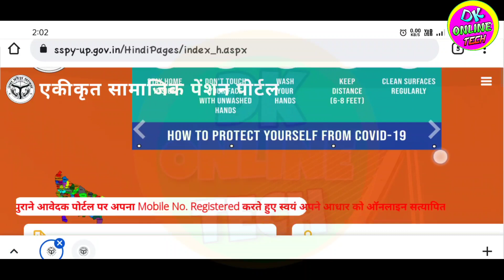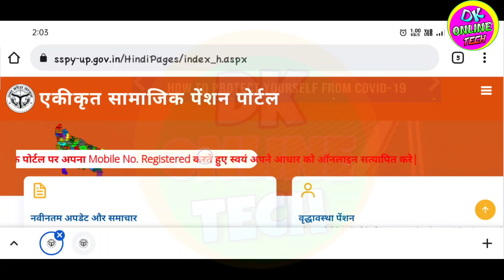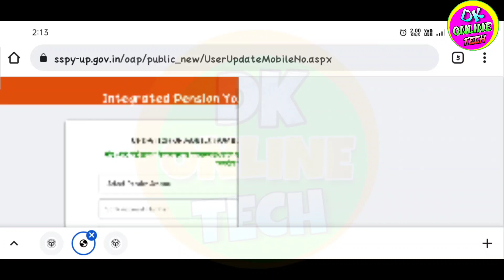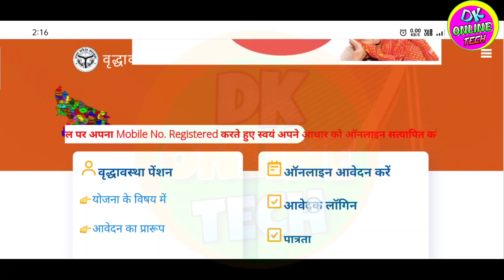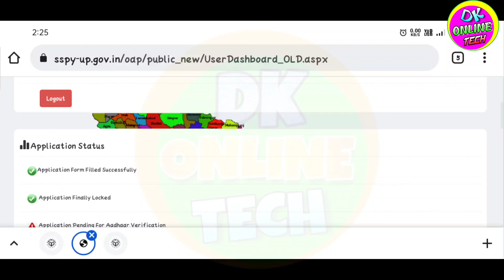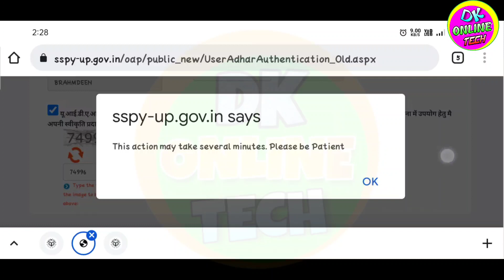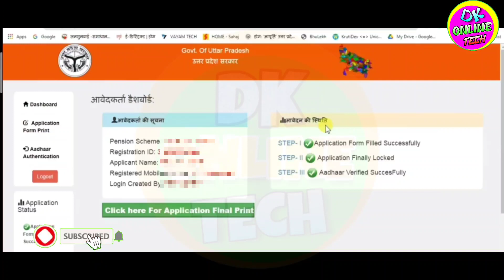वृद्धा पेंशन में आधार KYC कैसे करे | vridha pension main mobile number link kaise karen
Tag..
वृद्धा पेंशन में आधार KYC कैसे करे
vridha pension main mobile number link kaise karen
pension yojana me mobile number update
viklang pension mobile link kaise karen
Bridha pension me naya mobile number kaise jode
Old age pension me new mobile number kaise link kare
Purane wale pension me naya mobile number kaise link kare
old age pension me aadhar link kaise kare 2025
pension me aadhar card link
वृद्धावस्था विधवा विकलाग पेंशन में आधार KYC कैसे करे
viklaang pension aadhar kyc kaise karen
up pension new update 2025
pension aadhar kyc
vridha pension mein aadhar card kaise link kare
vridha pension aadhar card se kaise check kare
pension satyapan kaise karen
pension aadhar card or mobile number satyapan kaise karen
old pension aadhar card or mobile number satyapan kaise karen
vidhwa pension aadhar card or mobile number satyapan kaise karen
viklaang pension aadhar card or mobile number satyapan kaise karen
viklang pension aadhar card or mobile number satyapan kaise karen
viklang pension mobile update kaise karen
viklang pension kaise check karen mobile se
vidhwa pension new update
विकलाग pension new update
Viklaang pension new update
Old age pension new update
viklang pension registration number kaise nikale
pension registration number search
60 sala pension registration number kaise nikale